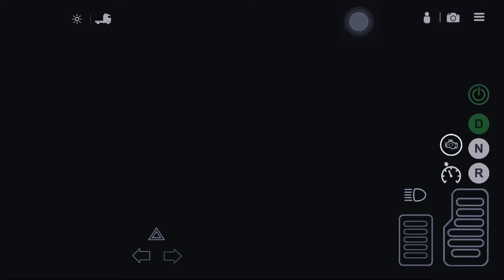Universal Truck Simulator | نقل حموله نفط اسود داخل المانيا 🔥🔥